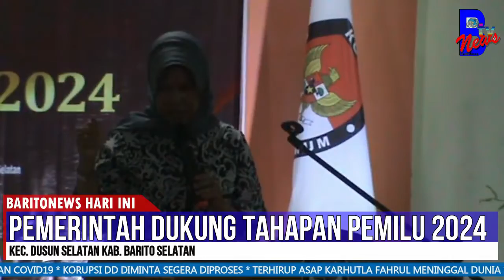PEMERINTAH DUKUNG TAHAPAN PEMILU 2024